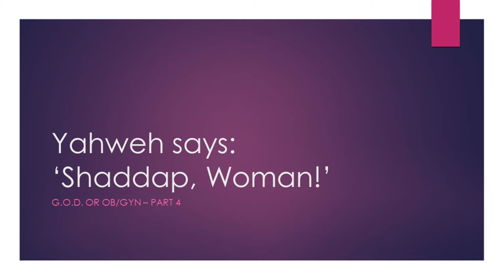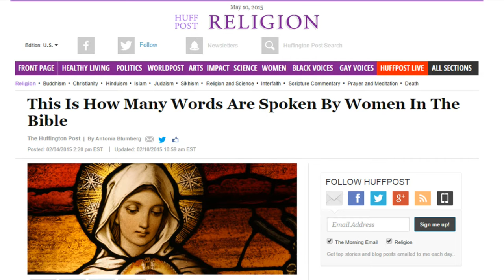Yahweh says 'Shaddap, woman!'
Exposing religious patriarchy for the vile, inhuman and repulsive world view that it is. The god of the Bible has no time for women's dignity, their rights or their concerns. If a god is supposedly all knowing, how could it ignore half the population and their daily concerns?  Easily, by not seeing them as having equal value and worth.

Theists rejected Biblical slavery because it is immoral, we are currently fighting to get people to reject Biblical homophobia as immoral.  Biblical sexism must also be rejected as having no place in a modern, egalitarian and secular society.

This Is How Many Words Are Spoken By Women In The Bible
The Huffington Post  |  By Antonia Blumberg